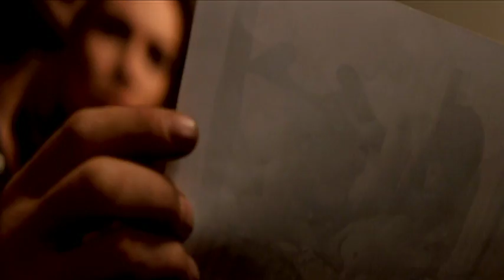The Bank Job - Trailer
In September 1971, thieves tunneled into the vault of a bank in London's Baker Street and looted safe deposit boxes of cash and jewelry worth millions and millions of pounds. None of it was recovered. Nobody was ever arrested. The robbery made headlines for a few days and then suddenly disappeared - the result of a UK Government 'D' Notice, gagging the press. This film reveals what was hidden in those boxes, involving murder, corruption and a sex scandal with links to the Royal Family - a story in which the thieves were the most innocent people involved.